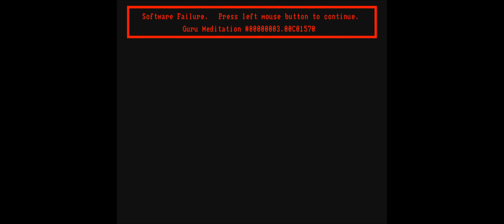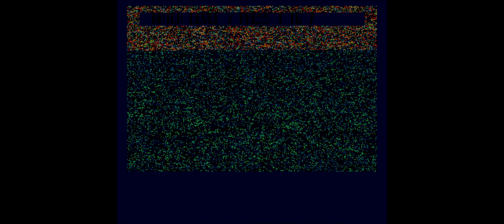Laser Squad, osa 5 - Paradise Valley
Tästä jaksosta tuli aaaaaivan liian pitkä. Aivan liian varovaista etenemistä ja sekoilua. Pahimmat hidasteet on leikattu pois ja vihollisen vuoroja nopeutettu jonkin verran. Täytyy oppia pelaamaan vähän nopeammin (tai editoimaan paremmin).